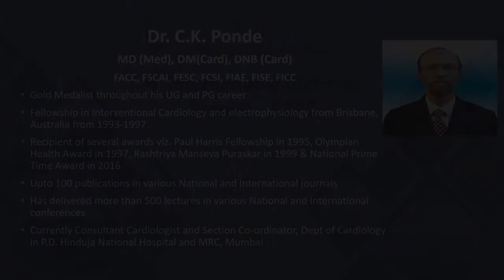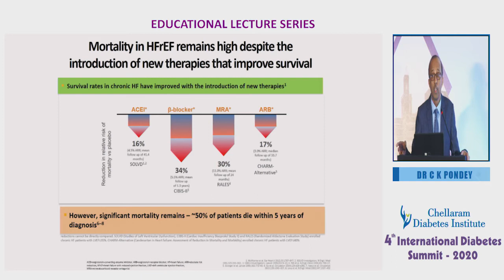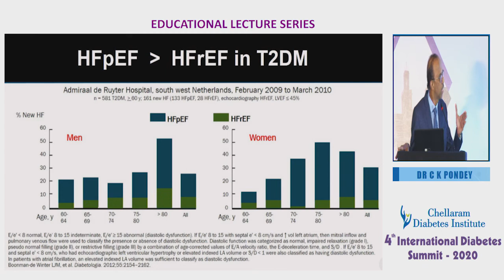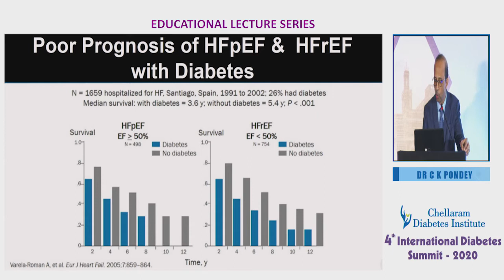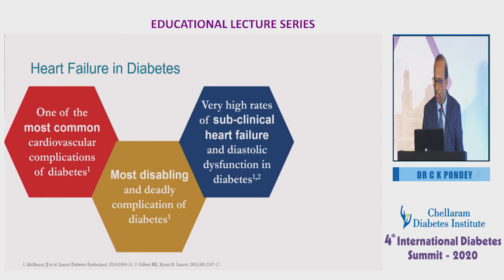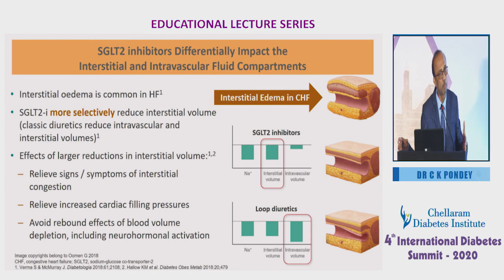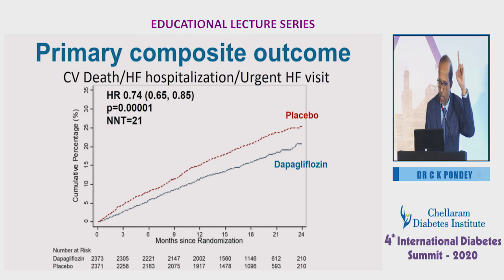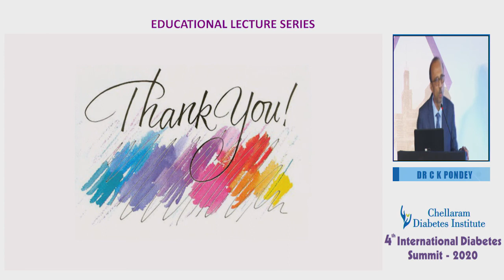Heart failure in diabetes: what's new for the diabetologist? By Dr C K Pondey